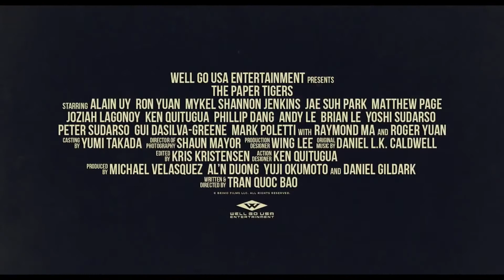The Paper Tigers Official Trailer (MAY 2021) Yuji Okumoto, Action Movie HD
The Paper Tigers Official Trailer - Yuji Okumoto, Jae Suh Park, Ron Yuan

Three Kung Fu prodigies have grown into washed-up, middle-aged men, now one kick away from pulling their hamstrings. But when their master is murdered, they must juggle their dead-end jobs, dad duties, and old grudges to avenge his death.